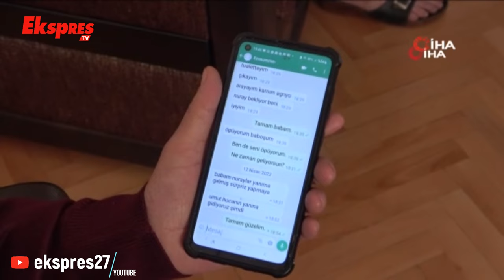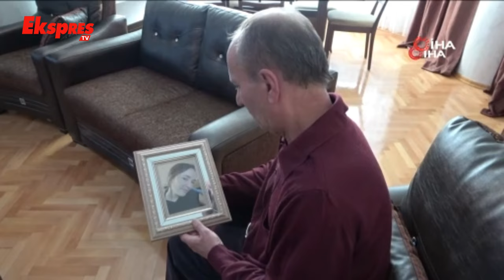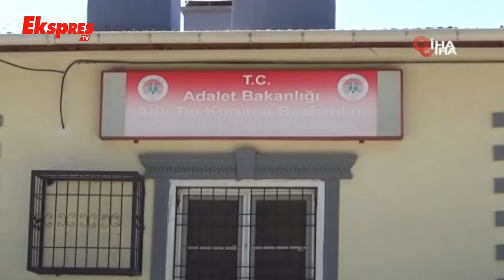Scooter Kazasında Ölen Lise Öğrencisinin Ailesinden Tepki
Gaziantep'te scooter ile yolun karşısına geçmeye çalıştıkları sırada çarptığı Ezgi Yiğit'in ölümüne, İrem Şimal Toprak'ın ise ağır yaralanmasına neden olan ehliyetsiz sürücü Osman S.'nin 28 günde tahliye edilmesine aileden sert tepki geldi. Aile kızlarının katilinin dışarıda serbest dolaştığını ifade ederek duruma tepki gösterdi.